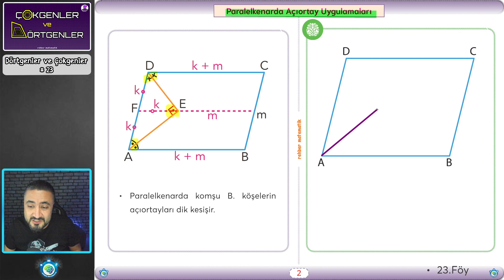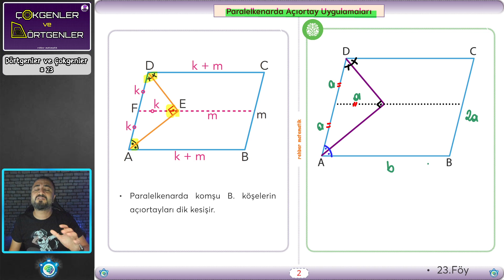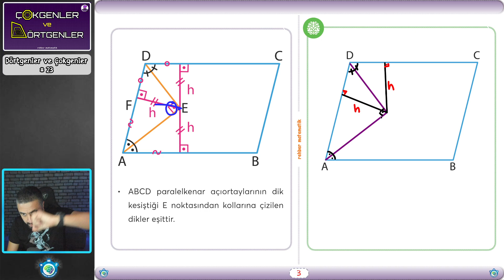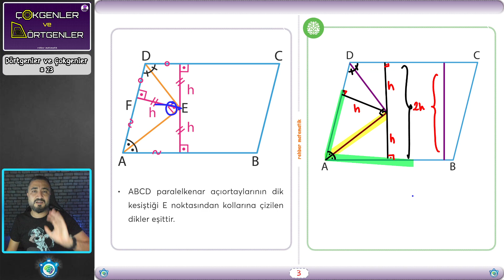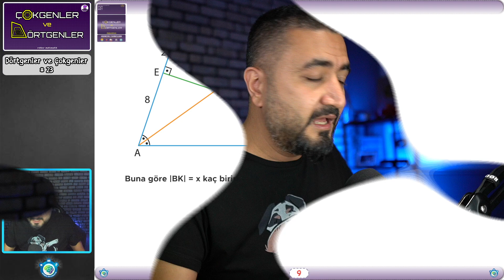Dörtgenler ve Çokgenler 23 | Paralelkenar 2 | Rehber Matematik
🚀 BEBEK ADIMLARIYLA ÇOKGENLER VE DÖRTGENLER 🚀
Paralelkenar ve Özellikleri, Paralelkenarda Açı , Paralelkenarda Açıortay Uygulamaları , Paralelkenarda Benzerlik , Paralelkenar Alanı , Paralelkenarın Alanını Eş Bölen Alanlar , Paralelkenarda Orantılı Alanlar
Geometri konularını en baştan alarak en ince ayrıntısına kadar mantığıyla anlatıyor ve sınava yönelik soru çözümleriyle bitiriyoruz.

Geometri notu hazırlamak gerçekten çok çok zaman alıcı bir iş. Ancak sizlere çok daha hızlı bir şekilde not hazırlayıp soru çözebileceğimiz bir şansımız var. Elimizdeki kitabın neredeyse bir çok bölümünü video dersimizde sizlerle paylaşacağım ancak pdf olmayacak (Konu anlatım bölümleri olacak ancak sorular pdf'de yer almayacak.) (yayınevimizin isteği)

Bu kampın gerçekten faydalı olmasını istiyorsan eğer;
1. Kamp süresince ders videolarını atlamadan zıplamadan izle
2. Video açıklamalarında yer alan pdfleri benimle birlikte doldur.
3. Her bitirdiğimiz konu sonunda konunun pekişmesi öğrendiklerimizin kalıcı olması için kitapta verdiğimiz ödevlerin hepsini yap.